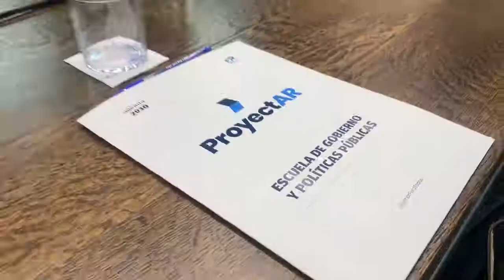2020-12-30 - PROYECTAR ESCUELA DE GOBIERNO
CONOCIMIENTO Y ACCIÓN
Este nuevo encuentro en la Escuela de Gobierno ProyectAR, es parte del camino que estamos emprendiendo para garantizar dirigentes aptos en la función pública. Gracias a los rectores, profesores e investigadores que participaron en este debate sobre el futuro de las instituciones académicas en la pospandemia.